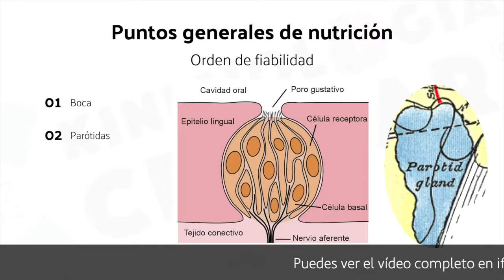K.C. Kinesiología Celular ® Puntos especiales - Puntos generales de nutrición (extracto)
Los puntos generales de nutrición se encuentran en partes concretas del cuerpo, siendo algunos de ellos bilaterales y otros coincidentes con puntos de acupuntura.

Los puntos generales de nutrición nos ayudan a testar de una manera directa, si existe déficit o exceso de forma general, pero no nos dice cuál es en particular.